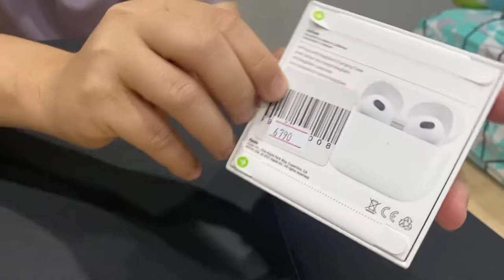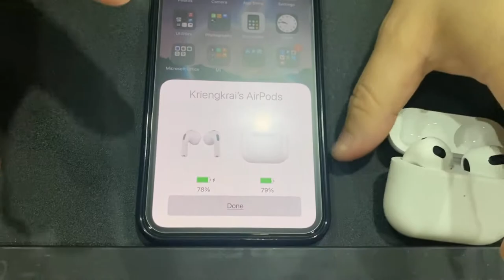รีวิว Apple Airpods3 ซื้อจาก Shop เลยครับ